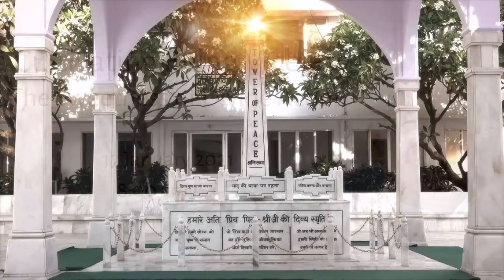Cultivating Being Viceless - The Sweetness of Divine Action || English || Br. Nirwair